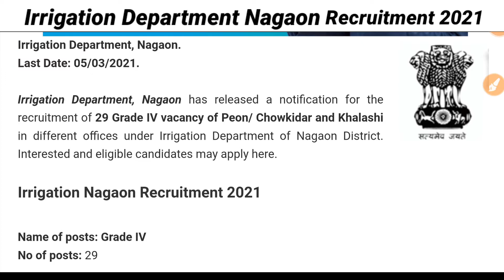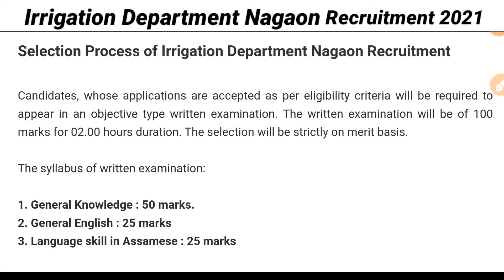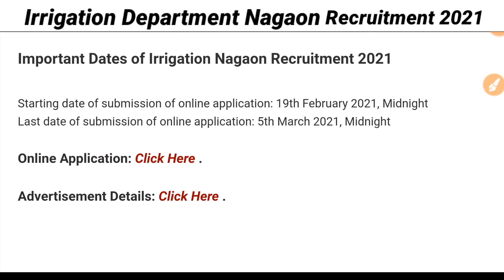Irrigation Nagaon Recruitment 2021 - 29 Grade IV Vacancy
👉Important Dates of Irrigation Nagaon Recruitment 2021

🔴Starting date of submission of online application: 19th February 2021, Midnight

🔴Last date of submission of online application: 5th March 2021, Midnight

👉Selection Process of Irrigation Department Nagaon Recruitment

The syllabus of written examination:

1. General Knowledge : 50 marks.
2. General English : 25 marks
3. Language skill in Assamese : 25 marks